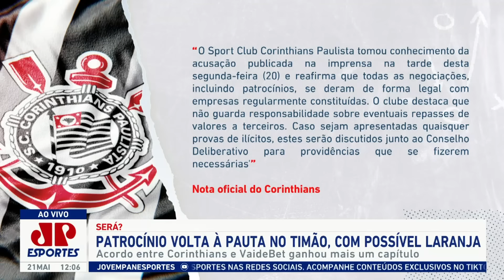"É IMPRESSIONANTE! É TUDO ERRADO! O Corinthians..." Mauro Cezar FALA TUDO após DENÚNCIA de "LARANJA"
Denúncia de uso de "laranja" no contrato do Corinthians com a VaideBet? Veja o debate sobre o assunto e o comentário de Mauro Cezar Pereira no Bate-Pronto, da Jovem Pan Esportes.

Crédito das fotos usadas na thumbnail:  GABRIEL SILVA/ATO PRESS/ESTADÃO CONTEÚDO e ETTORE CHIEREGUINI/AGIF - AGÊNCIA DE FOTOGRAFIA/ESTADÃO CONTEÚDO